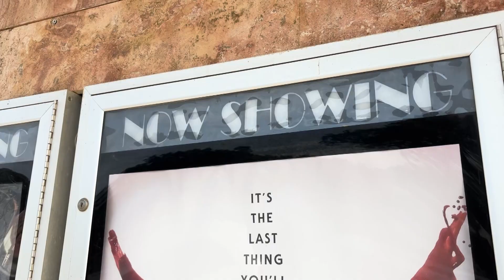NWTV 7 News Oct. 29, 2024